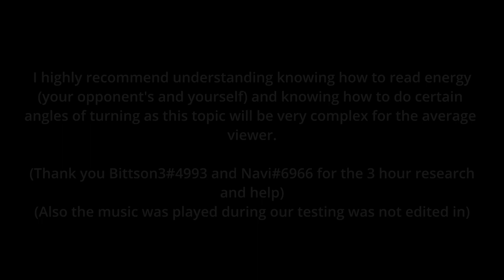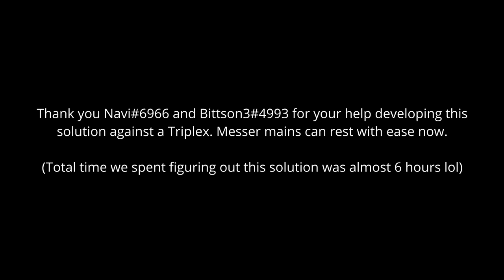Airship Assault Dogfighting Case #5 - Messer vs Triplex Pt2, Solution to Defeat Triplexes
It took around 6 hours to figure out how to win a Triplex and explain how to win a Triplex. Messer mains got some hopes now on how to win.

Thank you, Navi and Bittson, for the assistance in developing this tactic.
BGM played: Project Wingman -Kings (Dual Mix)